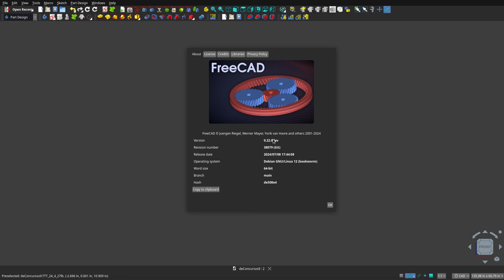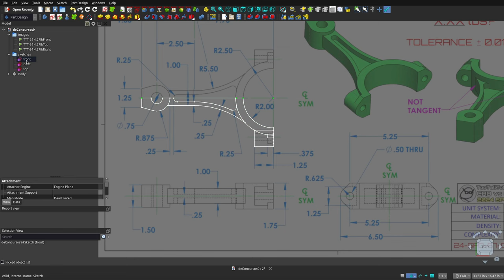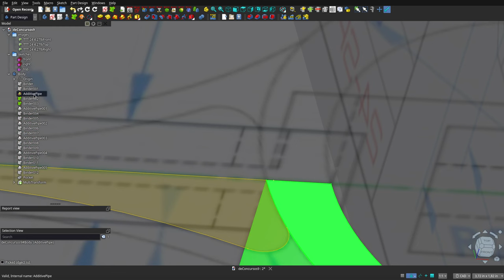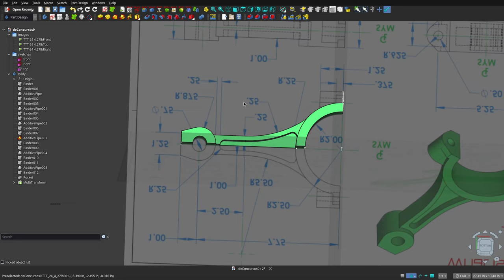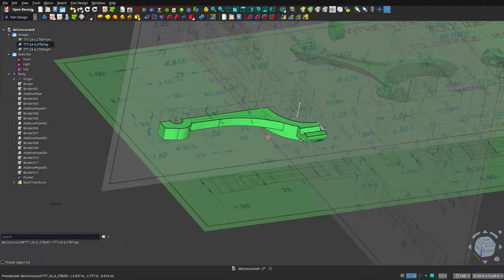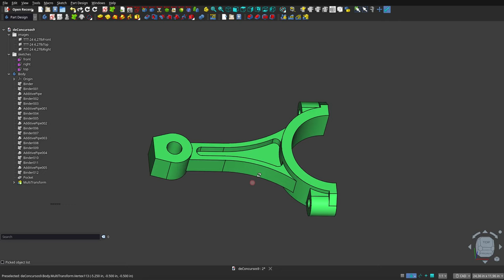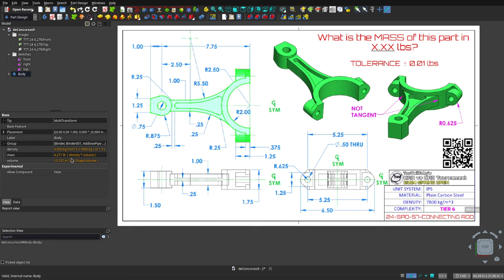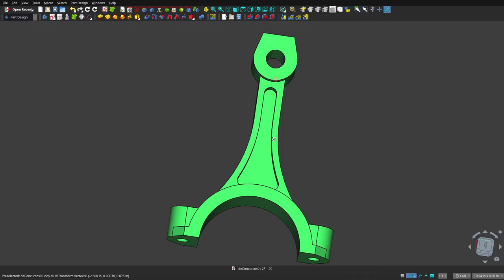FreeCAD 0.22: DESSARROLLo de un NOVENO diseño de concurso mundial.